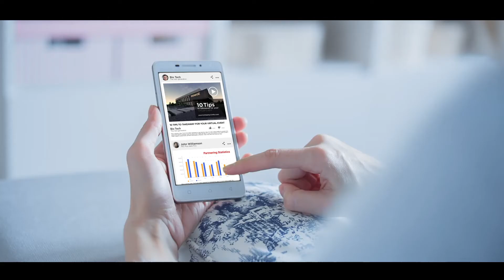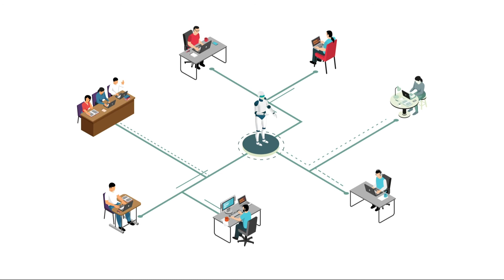Advanced Therapies Connect from Phacilitate, coming September 2020!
Advanced Therapies Connect is a brand new, virtual event from Phacilitate.

You told us that you're struggling to make meaningful connections as events are having to be delivered digitally during this difficult time. We know this is where we can help.

Advanced Therapies Connect has been specifically designed to help you to form the new connections you need to keep progressing, turn ideas into reality and allow us to push this industry forward, together.

This two-day, virtual matchmaking event designed to help biotechs on their commercialisation journey.

Here's what it's about in a nutshell:
- Member-only event
- Using AI-technology and our very own Phacilitate Match programme, you will be paired with the right companies and people for you and your business
- Virtual networking opportunities including the inaugural Phacilitate pub quiz
- Interactive content delivered through roundtables and working groups

It's also totally free to attend.